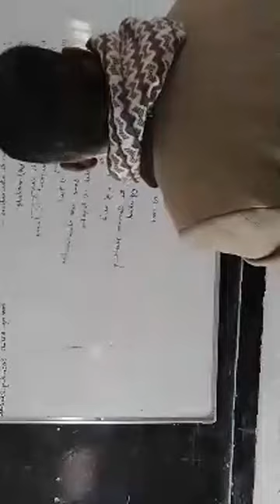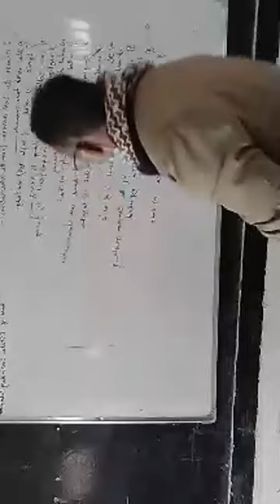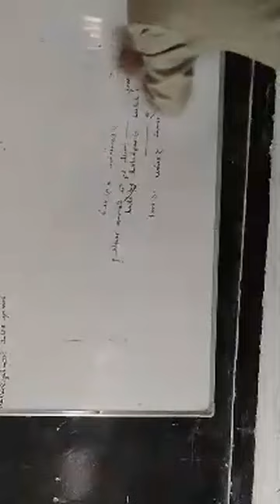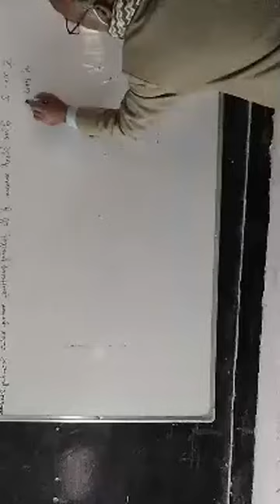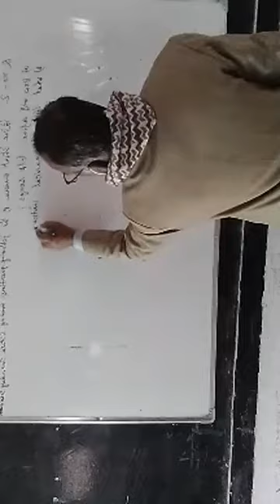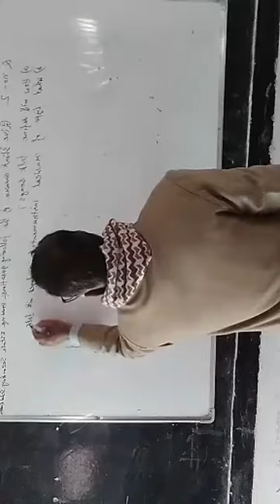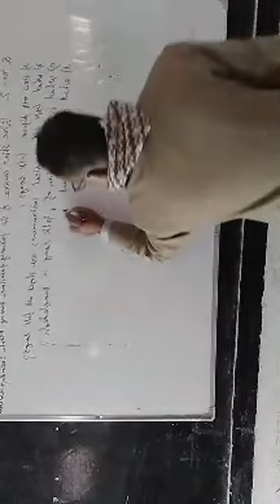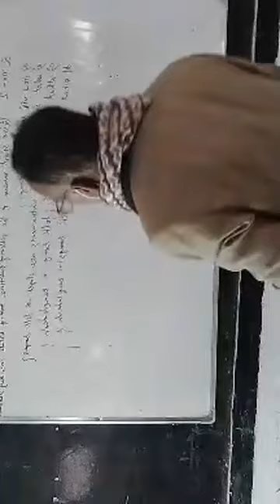Our Folk Song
English 1st paper, Class - Eight